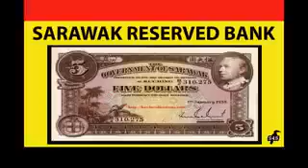传达砂拉越人的声音! SAREXIT